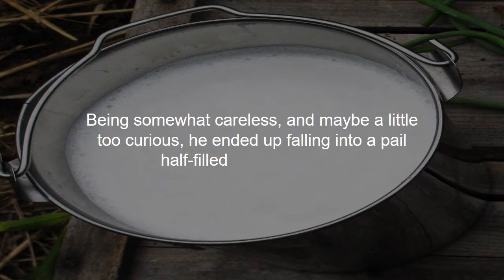FROG IN A MILK PAIL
xlrookies